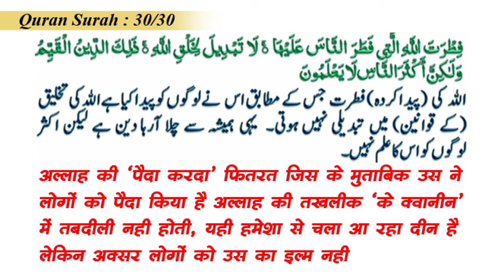Kisi Ki Fitrat Badalna Bahut Mushkil Hai | किसी की फितरत बदलना बहुत मुश्किल है | By Mujaffar Mansuri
किसी की फितरत बदलना बहुत मुश्किल है
کسی کی فطرت بدلنا بہت مشکل ہے

Hamare Maqasid :
Islam ke hakiki paigam ko hikmat wa nasihat jariye muslmano aur gair muslimano tak pahuchana.
Musalman aur gai muslimo ke faili galat fahmiyo ko Lacture (Daras) aur audio, video, blogs, social media ke jariye door door karna.

WEEKLY LECTURES
REFERENCE BOOKS LIBRARY
LITERATURE DISTRIBUTION
MARRIAGE BUREAU
ISLAMIC BANKING SYTEM
DINI EDUCATION

JAZAK ALLAH